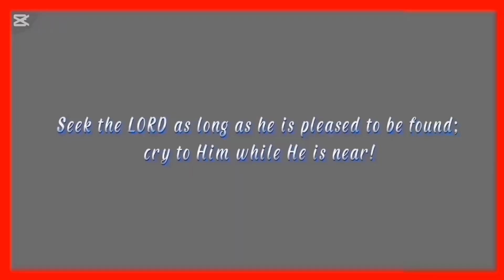Ancaman diatas 5 Tahun Penjara untuk Ratu Entok Aktor Penista AGAMA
Ancaman diatas 5 tahun penjara untuk Ratu Entok aktor penistaan Agama.

Video ini menceritakan secara singkat tentang proses perkara pelecehan dan penghinaan yang dilakukan oleh Ratu Entok terhadap Tuhan YESUS KRISTUS seperti yang ada di video ini. Tindakan Ratu Entok yg sudah melecehkan dan menghina Agama Kristen dan Tuhan Agama Kristen, makanya dia menerima akibatnya dengan dijerat hukuman diatas 5 tahun penjara.
Terimakasih untuk POLRI Khususnya POLDA SUMUT yang sudah melakukan tugasnya dengan baik. Tuhan Yesus memberkati. Amen🙏